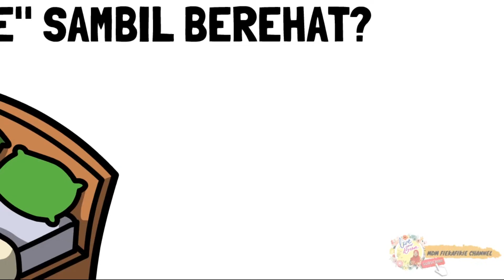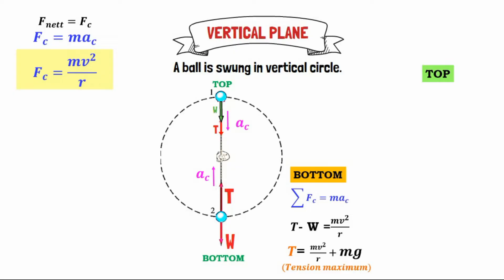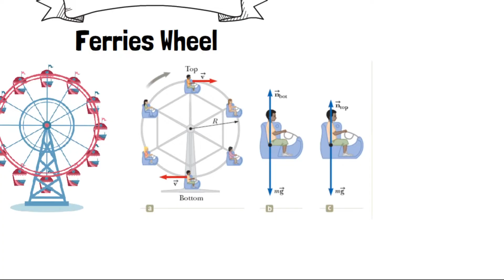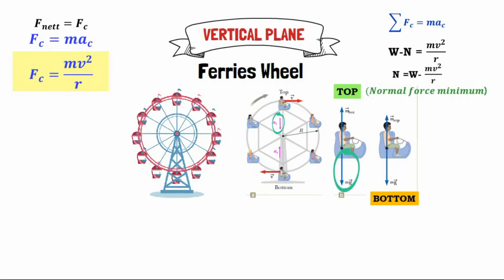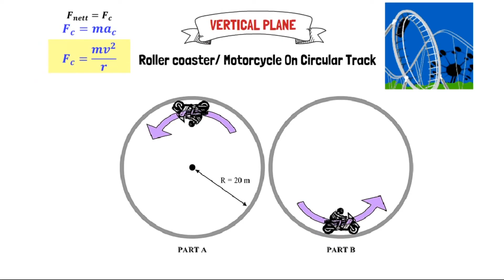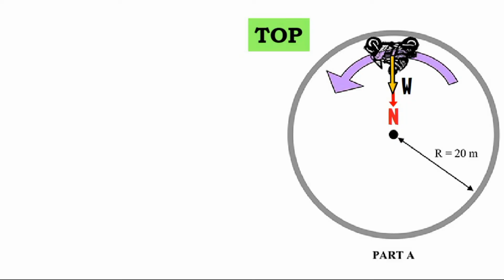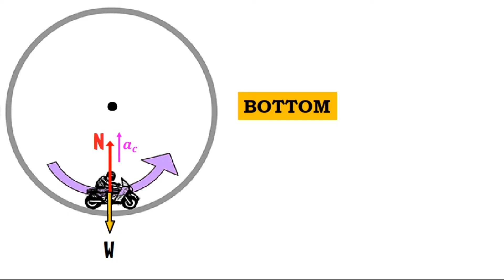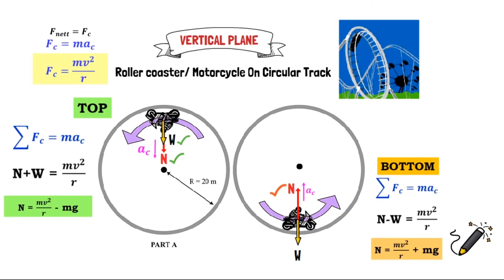SHORT NOTES ANIMATION : 6.2 Circular Motion in Vertical Plane (PART 3)| Matriculation Physics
Subtopic From Chapter 6 :  CENTRIPETAL FORCE (Circular Motion in Horizontal Plane)